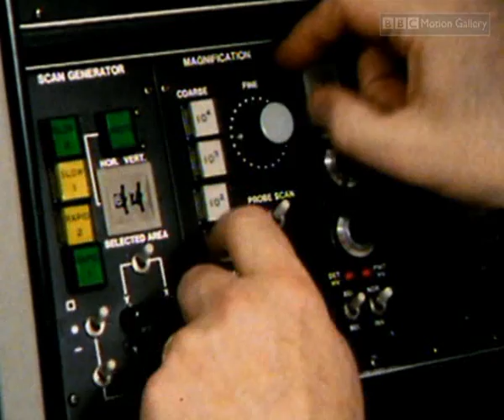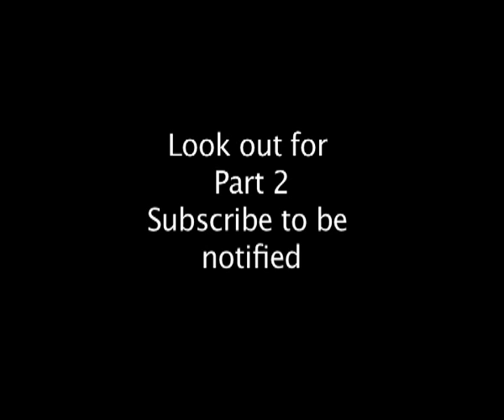See INSIDE the WOMB for the FIRST TIME! | Unbelievable Tech (Explorations) (MUST SEE!)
Science just REWROTE the rulebook! 🤯  Using groundbreaking technology, scientists have captured UNBELIEVABLE PICTURES of what NO HUMAN EYES HAVE EVER SEEN BEFORE: the MIRACLE OF LIFE UNFOLDING INSIDE THE WOMB! 👶

Prepare to be SPEECHLESS as we embark on a breathtaking journey into the most sacred space on Earth. Witness the incredible development of a human life, from the first tiny spark to the moment of birth.

This is a video that will leave you with a profound appreciation for the wonder of life and the incredible power of science. ✨